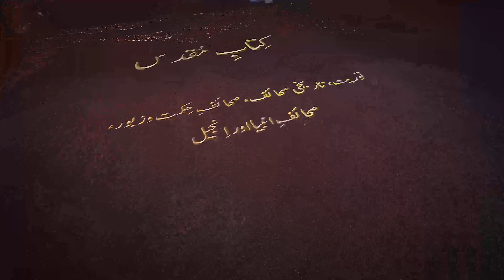Word of God Episode #.4 , Sermon by: Evg. Nadeem Yousaf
Sermon by: Evg. Nadeem Yousaf